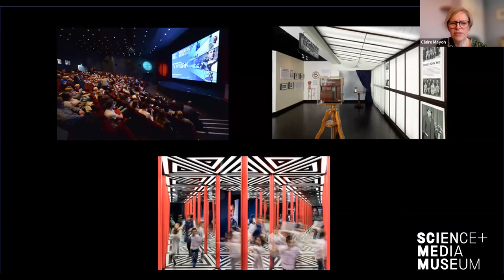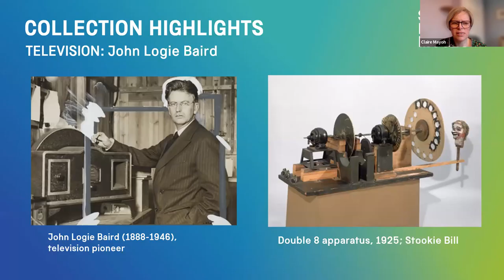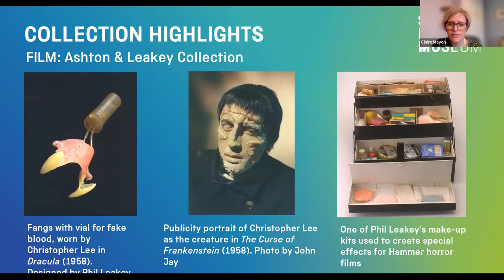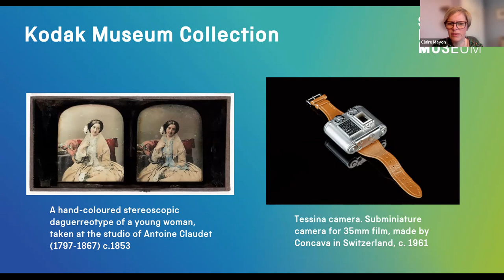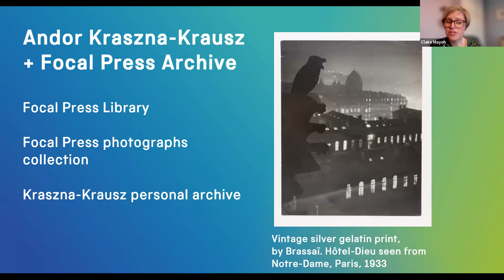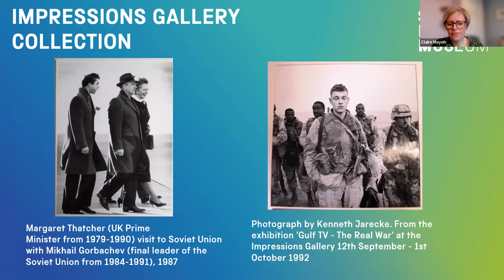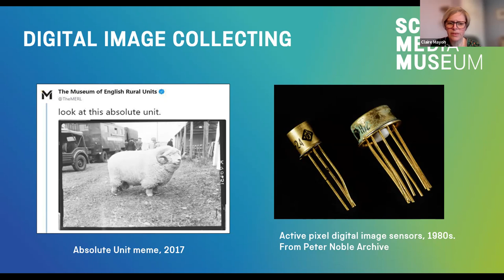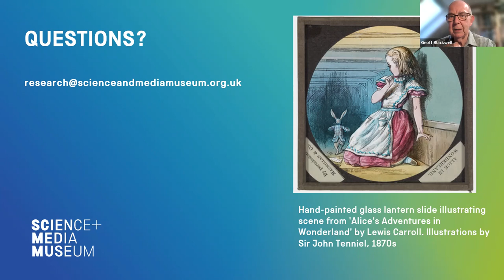Sound & Vision: National Science+Media Museum Collections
Claire Mayoh Archive and Library Manager at the National Science and Media Museum, Bradford, will be introduced by the RPS Historical Group's Dr Michael Pritchard.

Claire Mayoh, will explore the incredible sound and vision collections at the National Science and Media Museum, in the heart of Bradford. The museum explores the science and culture of image and sound technologies, through celebrating and investigating photography, film, television, animation, videogames and sound technologies.

Claire’s talk will introduce the scope of the collection, comprising millions of photographs, dating from the dawn of photography to present day and 1000s of objects heralding the development of film, television, gaming and sound technologies across the decades. Her talk will highlight the breath of the photography collections with a focus on the many photographers, organisations and practitioners which created them.

Claire Mayoh’s career as a professional archivist has comprised working with a wide variety of collections including business, local authority and ecclesiastical archives. She began working with archives in the museum sector at the Museum Libraries and Archives Council, prior to her role at Leeds Museums & Galleries, managing and developing the Henry Moore Institute Archive of Sculptors’ Papers. Her current role focuses on managing access to the National Science and Media Museum’s collections and leading on archive and library development.